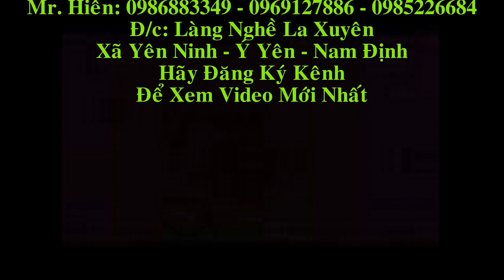Bộ Ghế Tần Thủy Hoàng Gỗ Hương Đá Vân chun 3d. Đồ Gỗ Hiền Lanh